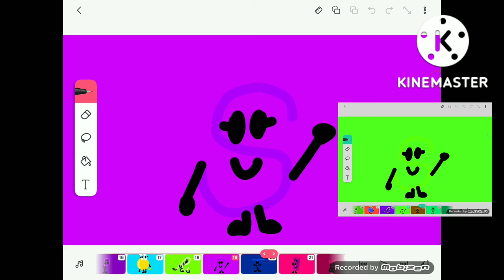Artistic Alphabet 2019 Edition